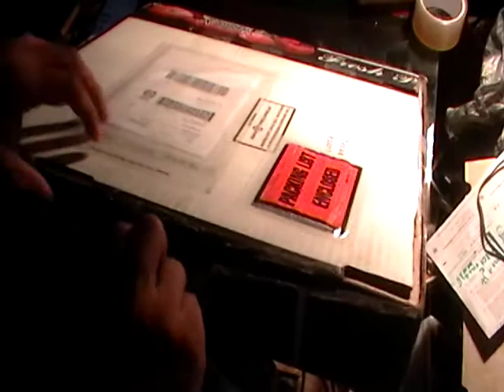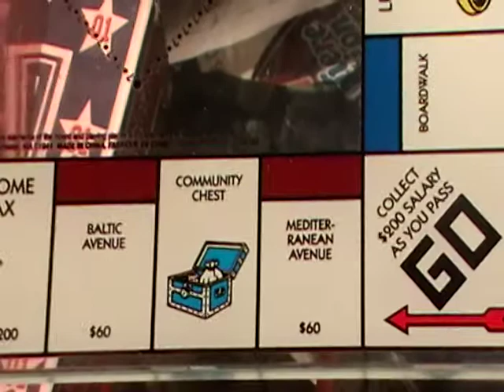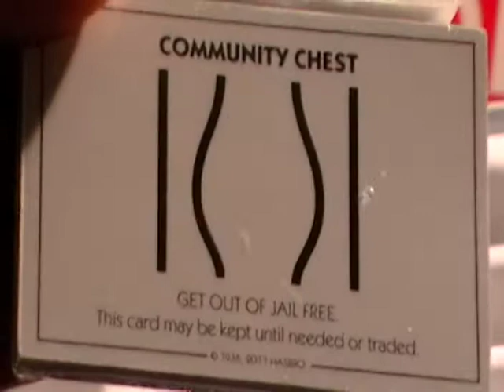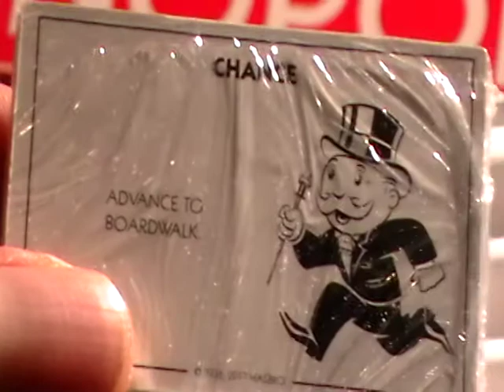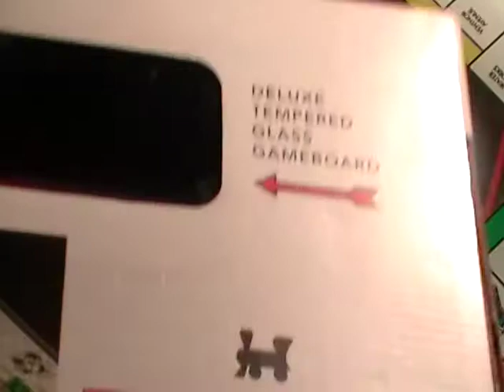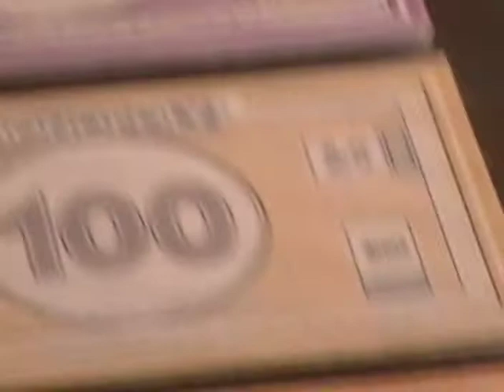DELUXE GLASS TEMPERED MONOPOLY